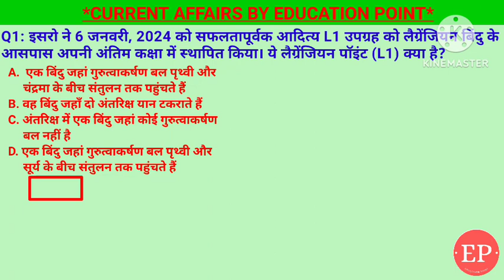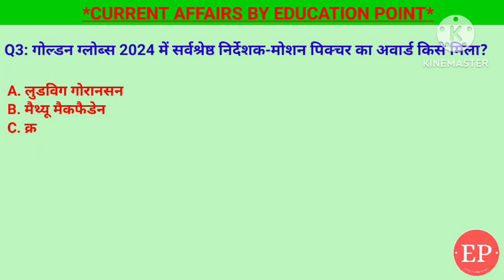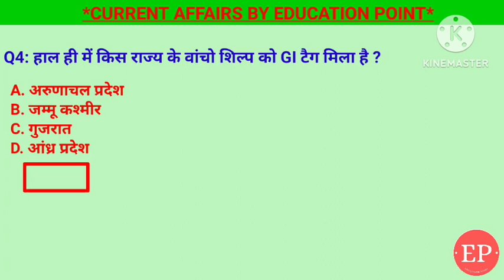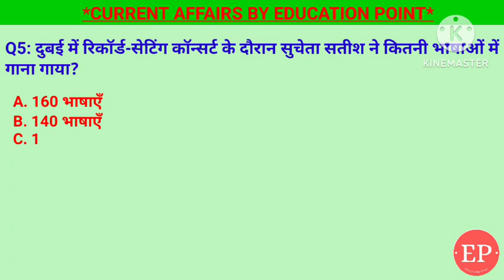09 January Current Affairs 2024 |आदित्य L1 उपग्रह| गोल्डन ग्लोब्स अवार्ड 2024 |Current Affairs Hindi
09 January Current Affairs Crack Exam 2024 | Crack Exam Current Affairs  Current Affairs | Daily Current Affairs
1. इसरो ने 6 जनवरी, 2024 को सफलतापूर्वक आदित्य L1 उपग्रह को लैग्रेंजियन बिंदु के आसपास अपनी अंतिम कक्षा में स्थापित किया। ये लैग्रेंजियन पॉइंट (L1) क्या है?- एक बिंदु जहां गुरुत्वाकर्षण बल पृथ्वी और
     सूर्य के बीच संतुलन तक पहुंचते हैं
2. किस संस्थान ने अपने ओपीडी ब्लॉक में देश की पहली स्मार्ट लैब शुरू की है?- एम्स नई दिल्ली
3. गोल्डन ग्लोब्स 2024 में सर्वश्रेष्ठ निर्देशक-मोशन पिक्चर का अवार्ड किसे मिला?- क्रिस्टोफर नोलन
4. हाल ही में किस राज्य के वांचो शिल्प को GI टैग मिला है ?- अरुणाचल प्रदेश
5. दुबई में रिकॉर्ड-सेटिंग कॉन्सर्ट के दौरान सुचेता सतीश ने कितनी भाषाओं में गाना गाया?- 140 भाषाएँ

09 January current affairs , 09 January current affairs , 09 January  current affairs next exam, next exam, 09 January current affairs, 09 January current affairs raja gupta current affairs, 09 January current affairs crazy
09 January Current Affairs 2024 | SSC, NDA, NTPC, Railway, All Exam

09 January  current affairs next exam
09 January current affairs 2024 next exam
09 January 2024 next exam Current Affairs
10 minutes 20 current affairs
10 min 20 current affairs 2024
tet
gk trick
 channel
 latest news
 current gk
 medal
current
current issues
June month current affairs
 current affairs2024
sports tak
गायत्री मंत्र